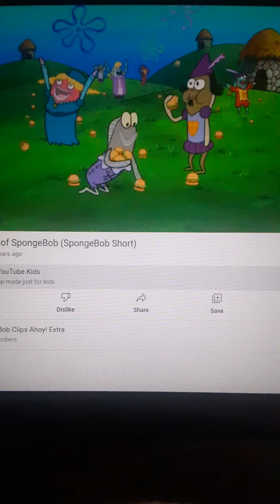Spongebob Spatula Sword